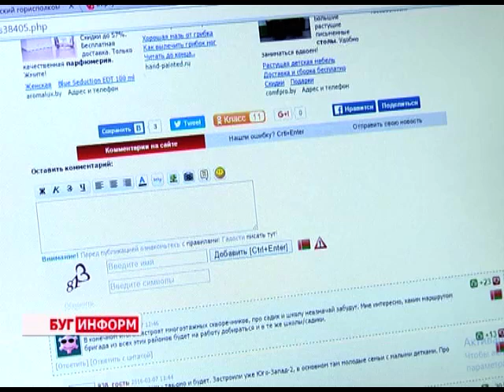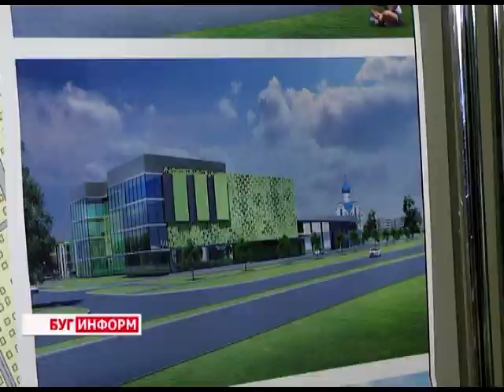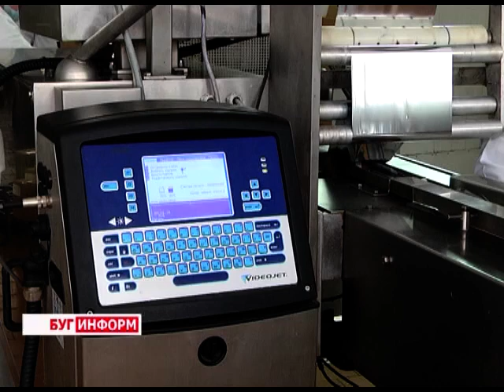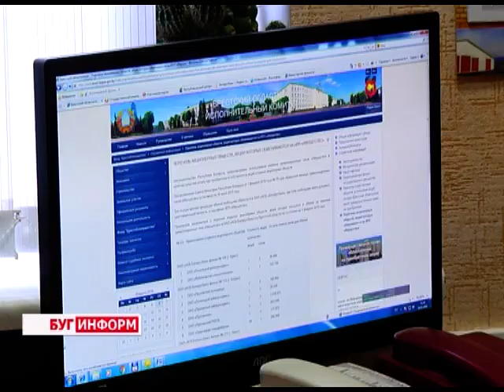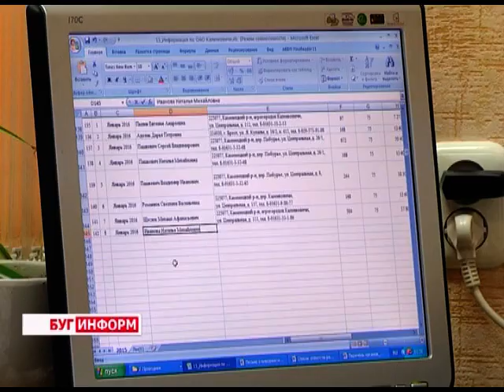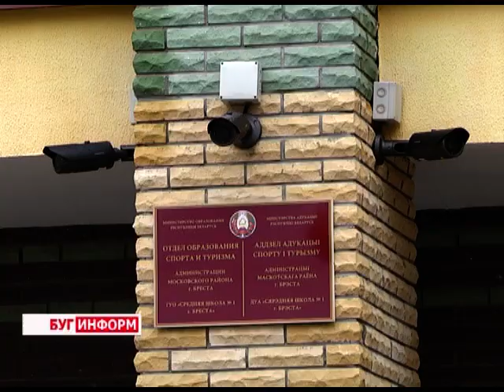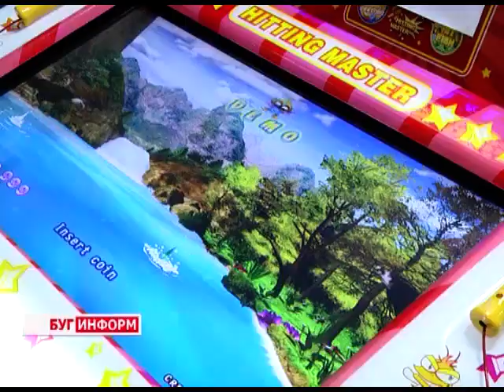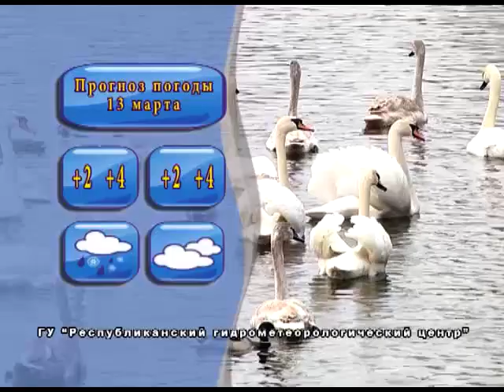2016-03-12 г. Брест. Итоги недели. Телекомпания Буг-ТВ.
- какой будет новая Берёзовка и в чём заключается её альтернативность от уже существующих микрорайонов? - в Бресте реализуется первый в Беларуси проект, в котором архитекторы института Белнииградостроительства показали новый подход при проектировании и строительстве жилых районов;
- новые покорители вершин Ленинского Олимпа - в администрации Ленинского района областного центра подвели итоги работы предприятий в году ушедшем - победителям все лавры и признание заслуг;
-30 музыкальных номеров, заряженных детским смехом, добром и позитивом - в 19-ый раз в истории города Бреста отзвучали аккорды финала конкурса детского творчества «Золотой петушок»
Об этих и других событиях - в итогах недели.